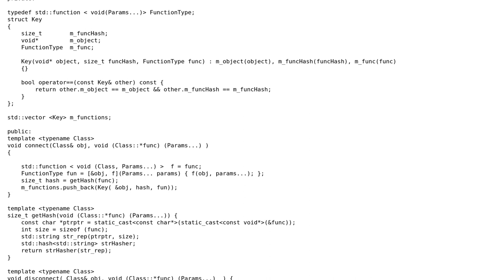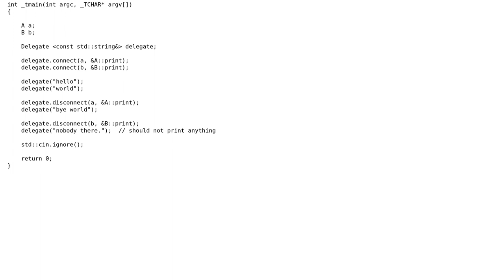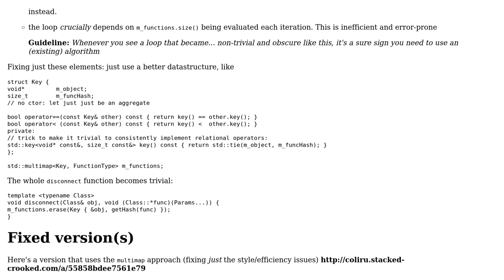Code Review: C++ delegate implementation with member functions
With thanks & praise to God, and with thanks to the many people who have made this project possible! | Content (except music & images) licensed under CC BY-SA | Music | Images & others | With thanks to user sehe user KJS user Jamal and the Stack Exchange Network Trademarks are property of their respective owners. You are responsible for your own actions.